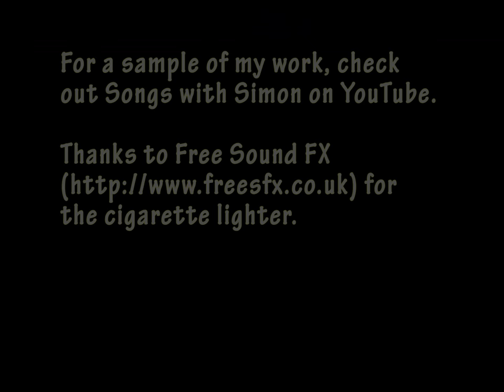I hate plankton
I've been watching Doodles on ABC3 with my kids. Last week my son brought home a picture of a whale that he coloured in. I didn't believe it at first, but the whale told me I should apply for a job at Ludo studios!